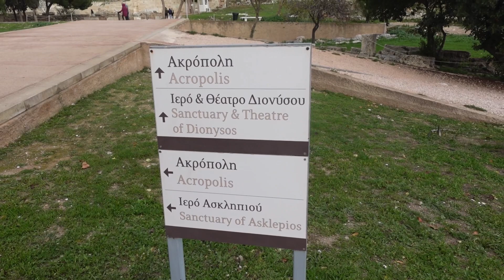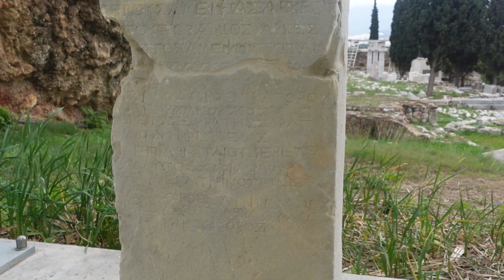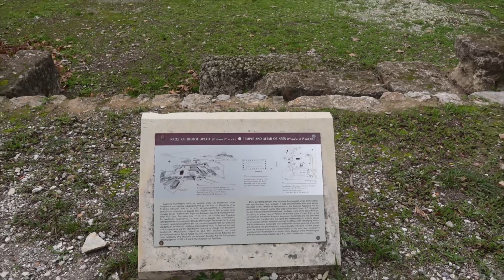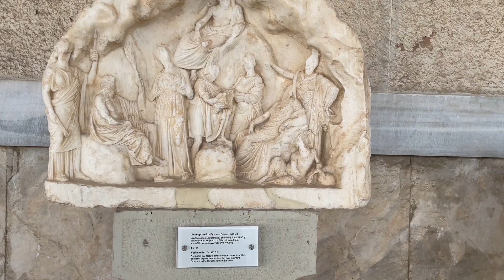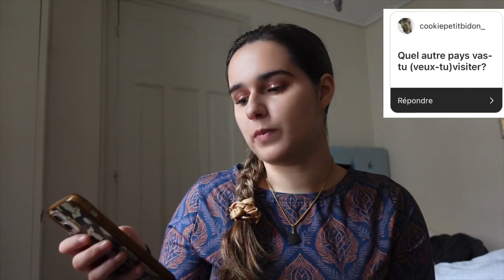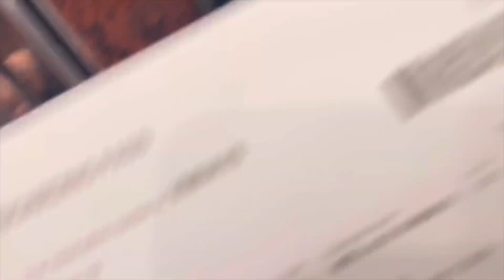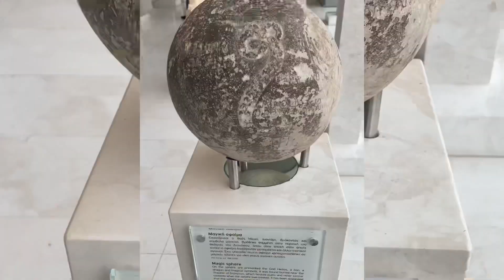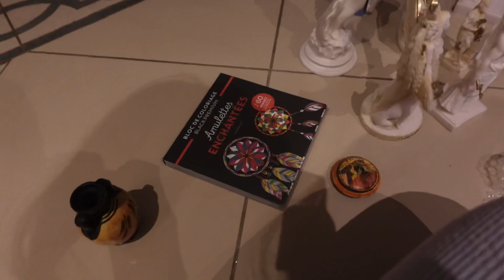Le chemin de l’hellénisme et des Dieux Grecs (Partie 2)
Bienvenue dans la deuxième partie de mon vlog de voyage à Athènes, où nous plongeons plus profondément dans l'héritage fascinant de l'Hellénisme et des dieux grecs ! Rejoignez-moi alors que nous explorons les mystères et la beauté de cette ancienne civilisation. Au programme : des visites passionnantes aux temples antiques, aux autels sacrés et aux musées de l'Acropole et de l'Agora. Découvrez avec moi les vestiges de la grandeur passée et les récits captivants des dieux et déesses qui ont façonné la mythologie grecque. Préparez-vous à être émerveillé par la richesse culturelle et historique d'Athènes alors que nous plongeons au cœur de l'Hellénisme. Ne manquez pas cette aventure palpitante !

À bientôt 👋